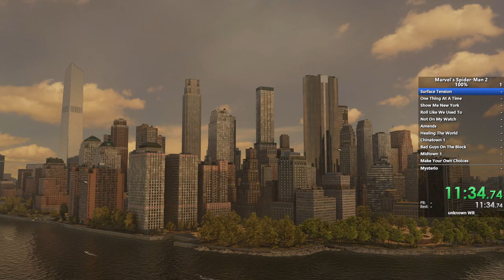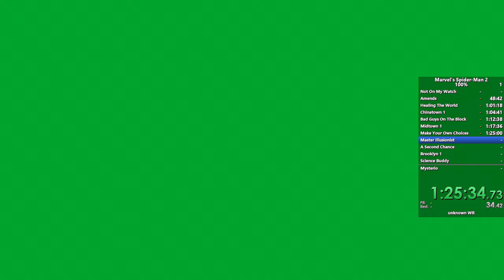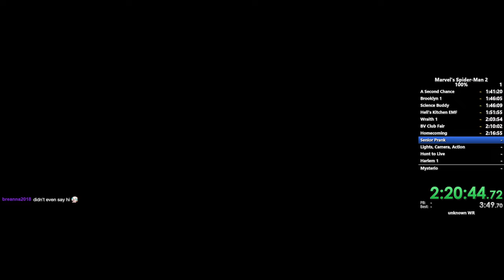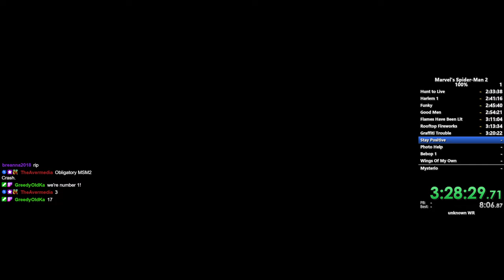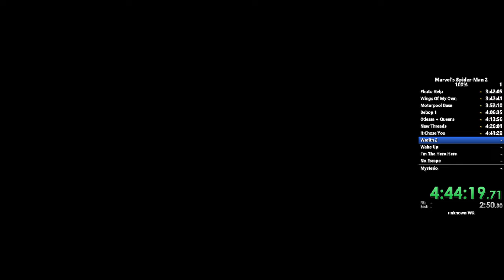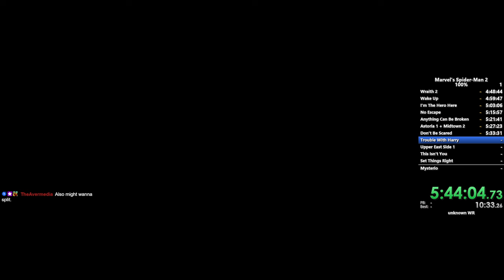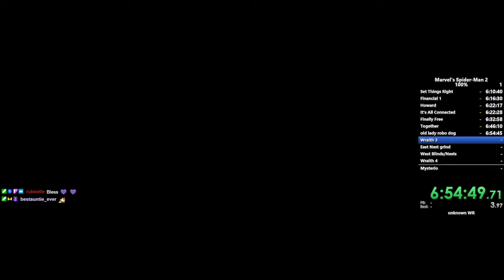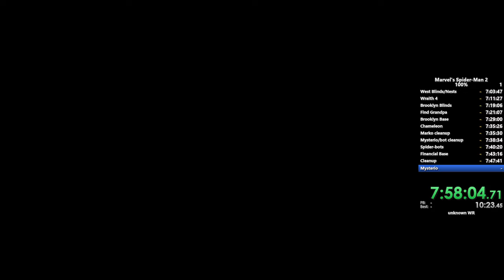[FWR] Marvel's Spider-Man 2 100% Speedrun in 7:59:55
First ever 100% Speedrun of Spider-Man 2! Wrote up a quick basic route last night. Barely practiced, tons of mistakes, first of many. Expecting a lot of improvements over the next few weeks!

My monstrosity of a "map" that I finished at 3am the night before my run